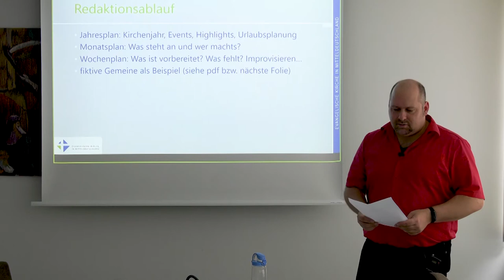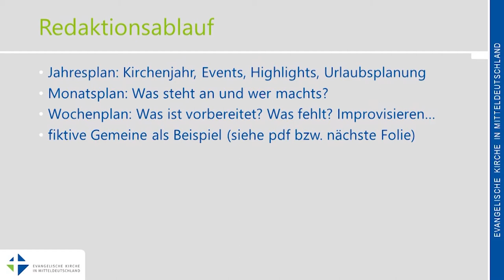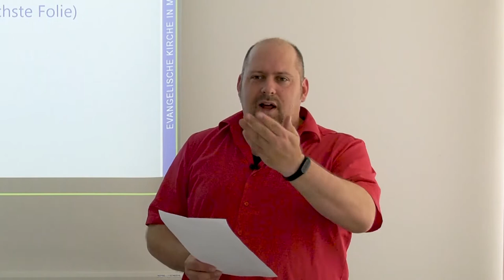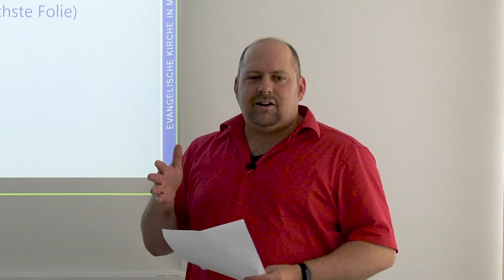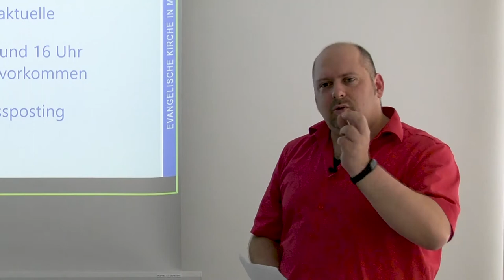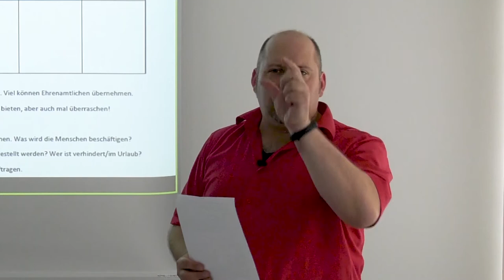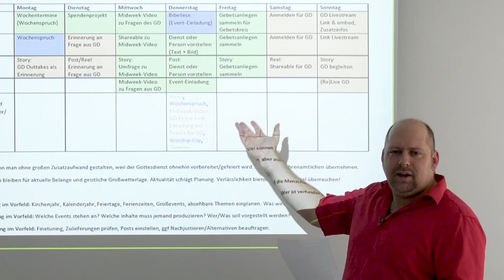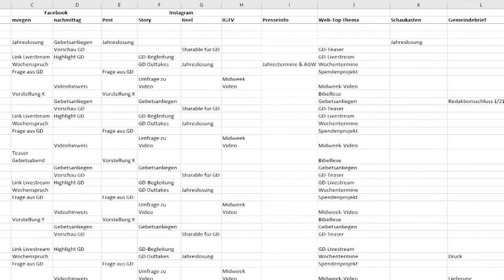EKM Schulung SocialMedia Redaktion 3/3 Redaktionsablauf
Aufzeichnung der EKM Social-Media-Schulung vom 16. Juli 2021
weitere Teile: